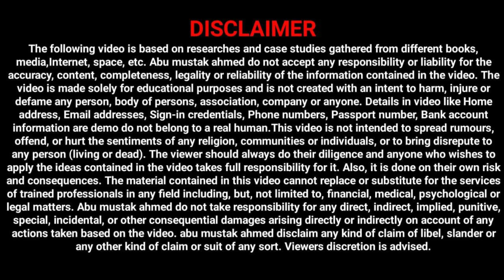Online Apply Start // Assam Govt Direct Recruitment 2022- 26,441 Grade-III & Grade-IV Vacancy